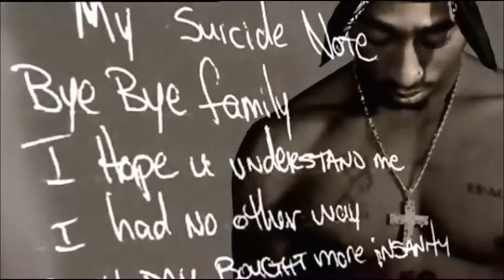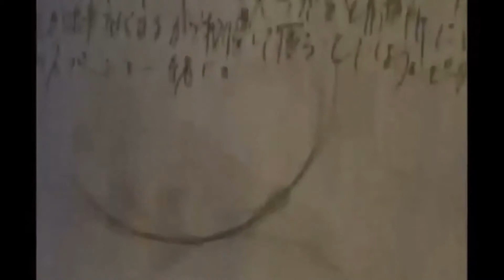Resident Evil 1 Save Room Music 1 Hour Version